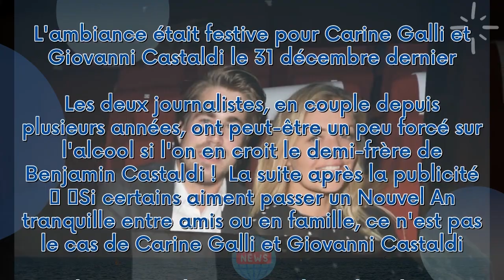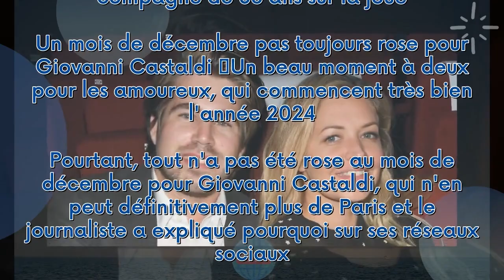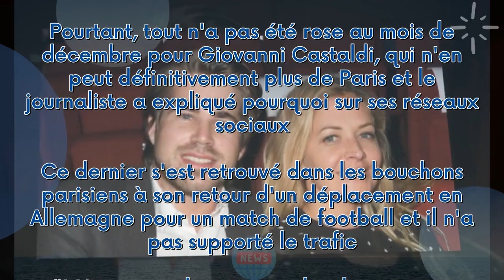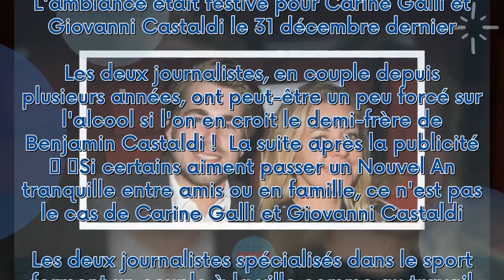PHOTO "Trop de rosé" : Carine Galli et Giovanni Castaldi s'offrent un Nouvel An un peu trop arrosé !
L'ambiance était festive pour Carine Galli et Giovanni Castaldi le 31 décembre dernier. Les deux journalistes, en couple depuis plusieurs années, ont peut-être un peu forcé sur l'alcool si l'on en croit le demi-frère de Benjamin Castaldi !  La suite après la publicité     Si certains aiment passer un Nouvel An tranquille entre amis ou en famille, ce n'est pas le cas de Carine Galli et Giovanni Castaldi. Les deux journalistes spécialisés dans le sport forment un couple à la ville comme au travai...